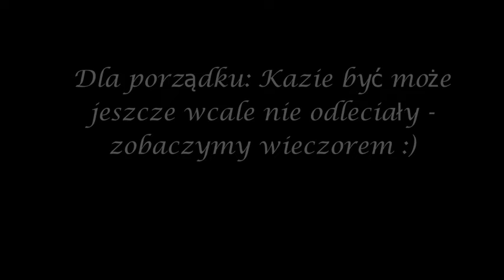Dziękujemy... [20.08.24]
Nagranie z kanału ,,Bociany Taurona w oku kamery''